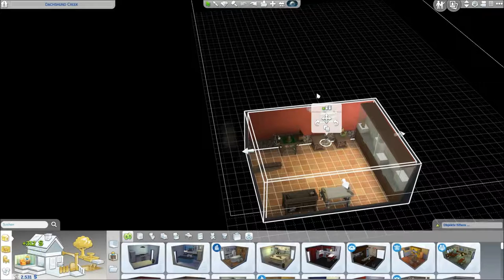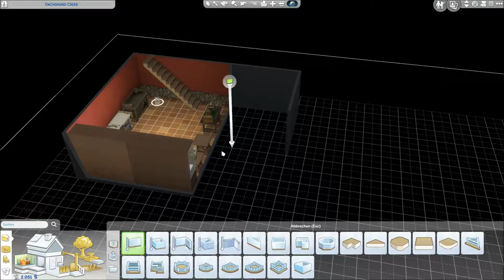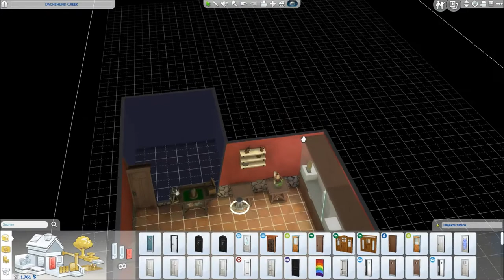Jonas braut einen Trank - Part 62 | Die Sims 4 Jahreszeiten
Donika ist mir ihrer Familie nach Brindleton Bay gezogen und es gibt nun auch einen neuen tierischen Mitbewohner, der für zusätzlichen Wirbel sorgen wird :)

Erlebt mit, ob es Donika gelingt eine "Supermutti" und eine gute "Tierärztin" zu werden und wie sie den Spagat zwischen Familie und Beruf meistern wird.

Liebe Grüße Eumeli

Inhalt:
Basisspiel Sims 4
Erweiterungen:
An die Arbeit
Outdoorleben
Zeit für Freunde
Wellness-Tag
Großstadtleben
Kinderzimmer-Accessoires
Elternfreuden
Kleinkinder-Accessoires
Hunde & Katzen
Waschtag-Accessoires
Dschungel-Abenteuer
Jahreszeiten